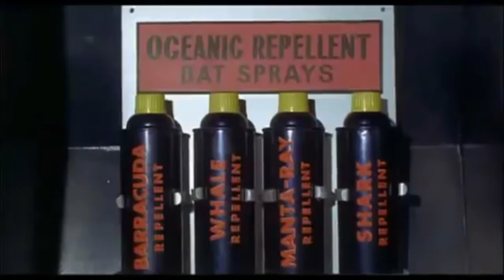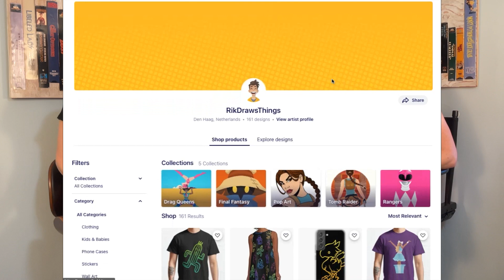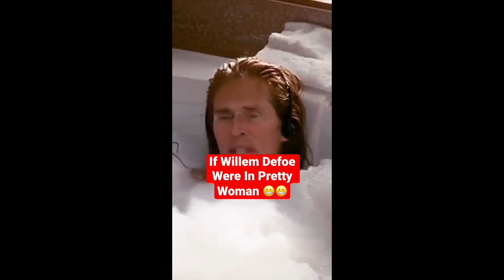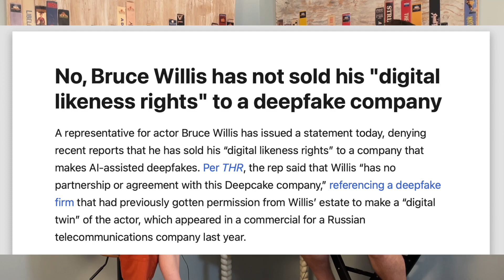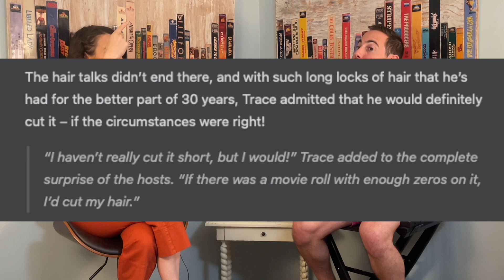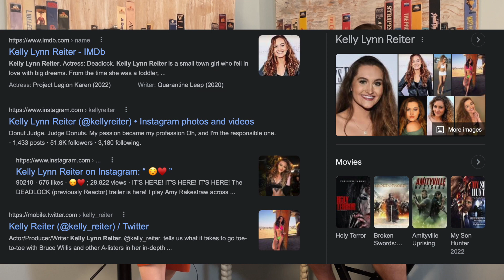"Maneater" & "The Reef: Stalked" | Movie Review | MovieBitches Sharktober 2022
We can't resist a shark movie! This "Sharktober" we review 2 different shark movies and get into the details on "Maneater" produced by and starring Trace Adkins and featuring Shane West!

0:00 - Intro
2:50 - The Reef: Stalked
3:56 - Sharkless-Shark Movies
6:36 - Maneater

References in this Episode:
Batman the Series
The Requin
Home Movies
Old
47 Meters Down Uncaged